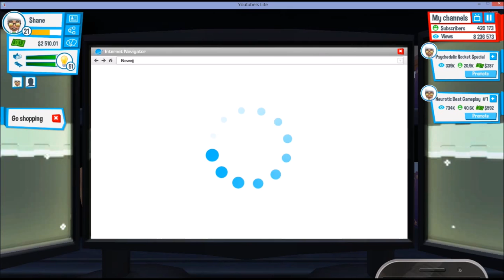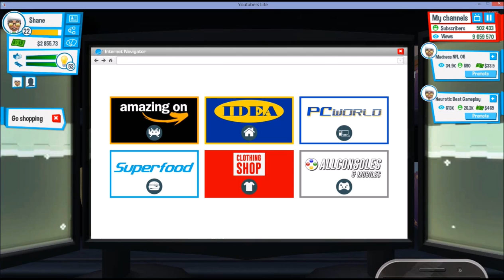Getting ready | YoutubersLife Ep.4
Hey guys, today I am playing a game called YoutubersLife on steam for $14.99! This game is all based on playing through a Youtubers life and how people can and will change through out their history.
This game is a lot of of fun and I highly recommend it to other people!